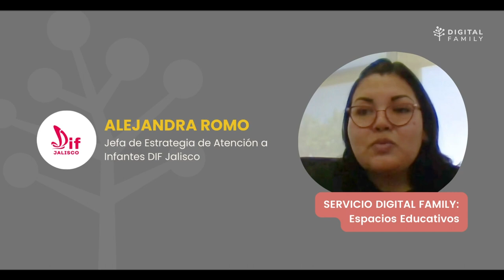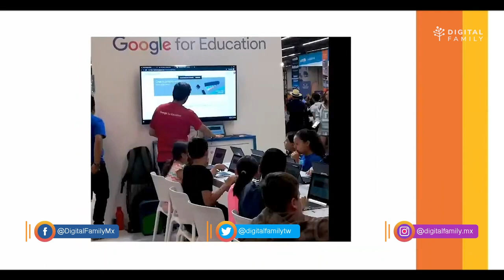Línea de Servicio: Espacios Educativos